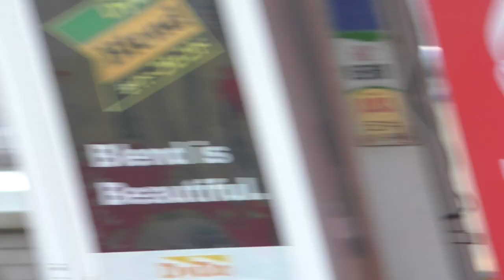Kominato railway Goi city 2019 04 07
Ближайшая к Токио линия с дизель-поездами, находится на юго-восточном направлении.
Ходят старые дизеля 1960-х, куча народа приезжает кататься и паять поезда, но - исключительно местные. Эта линия независима от JR, и в кассе нет надписей по-английски, поэтому прокатиться не смог. Чтоб покататься однако нужен толмач.
Вместо этого сходил на окраину посёлка, снял поезд в (рисовом) поле.

Посёлок на нашу Столбовую похож, такой же маленький.